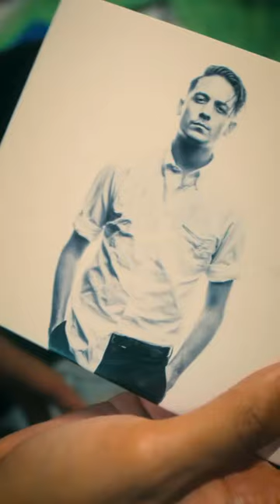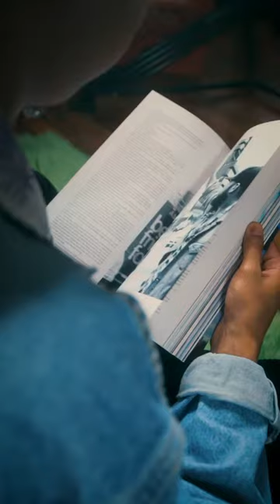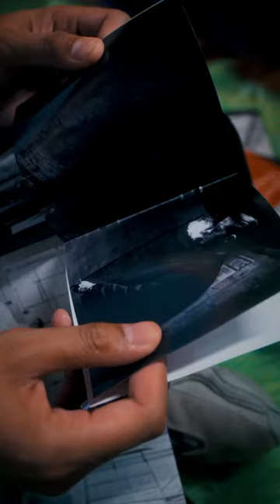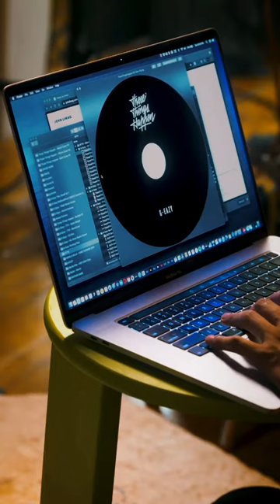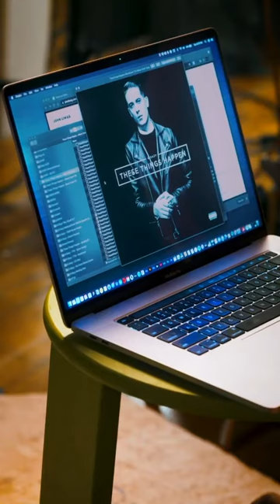EMPIRE x IGTV: "COVER STORY" // JOHN LIWAG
THANK YOU EMPIRE FOR HIGHLIGHTING ME IN THEIR "COVER STORY" SERIES :)

"For our new episode of 'Cover Story,' we locked in with photographer & creative director @JohnLiwag to discuss his extensive work with G-Eazy, come up in the art space and more 🖼"

[via empire on instagram]

Follow John Liwag